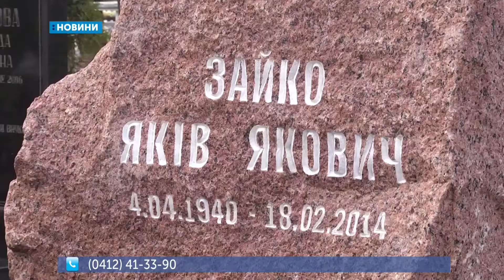18.02.2020. Новини. 17:00